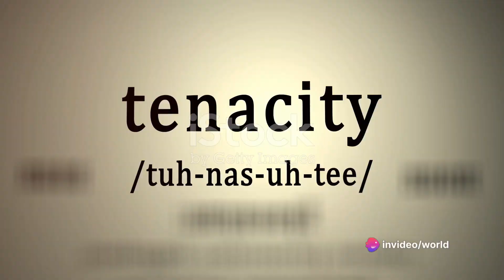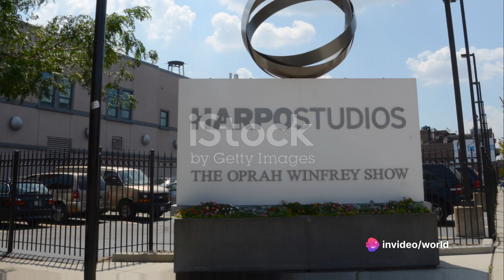Oprah Winfrey: Media Mogul and Philanthropist - Tracing the Inspiring Journey of a Cultural Icon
In this video, we delve into the extraordinary life journey of Oprah Winfrey, tracing her remarkable rise from humble beginnings to becoming a revered global icon. Join us as we explore the pivotal moments and challenges that shaped Oprah's path to success, uncovering valuable lessons and insights along the way.

From her early struggles to her groundbreaking achievements in media, philanthropy, and beyond, Oprah's story is one of resilience, determination, and empowerment. We reflect on how she overcame adversity, broke barriers, and used her platform to inspire millions around the world.

Discover the key milestones in Oprah's career, her impactful contributions to society, and the wisdom she imparts through her work and words. This video is a celebration of resilience, empowerment, and the relentless pursuit of one's dreams.

Let's spread the message of empowerment and resilience together! 🌟

OUTLINE:

00:00:00 The Birth of a Star
00:00:30 Climbing the Ladder
00:01:21 The Oprah Winfrey Show
00:02:14 Legacy and Influence